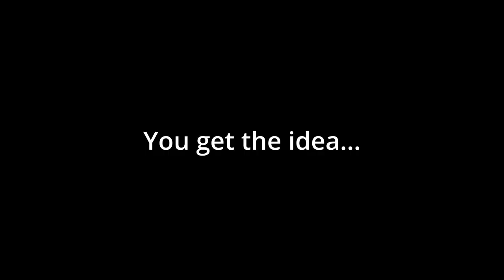Forcing my family to play Borderlands 2?!?!? Part 1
I play Borderlands 2 with my gaming grandpa, gaming aunt, and gaming uncle